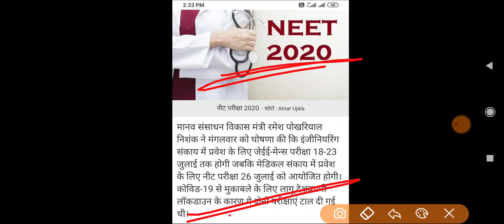Good News about Exam Date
30₹ Discount Use this code: BANKINGSUCCESS

30₹ Discount Use this code: BANKINGSUCCESS

Basic Math Part -1 || Maths के Expert बनो || Basic to High | Bank ssc railway rpf ssc mts ntpc
Basic Maths Part - 1 | For - SSC
BANK
RAILWAY
RPF
SSC GD
UPP & ALL OTHER EXAMS
rpf
ssc gd
upp
maths for weak students
how to solve maths
math
maths
maths video in hindi
easy trick
basic
गणित
कमजोर छात्र
teacher exam math
zero level maths
how to improve math